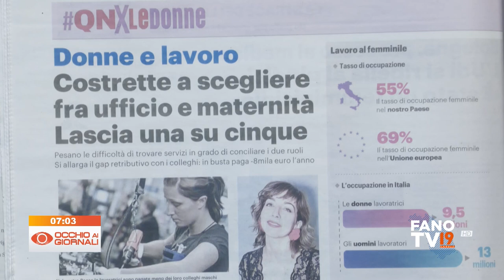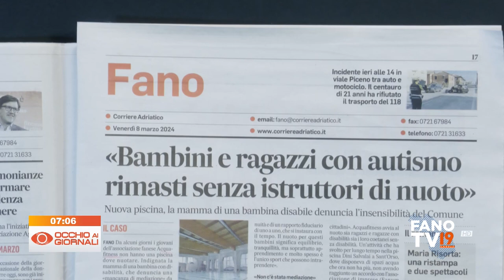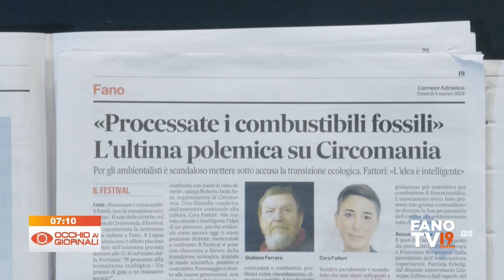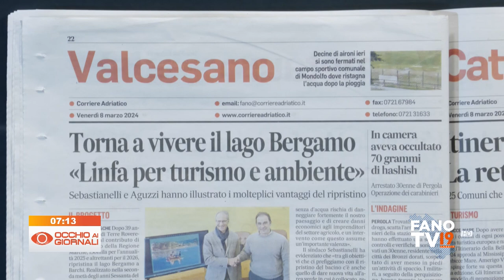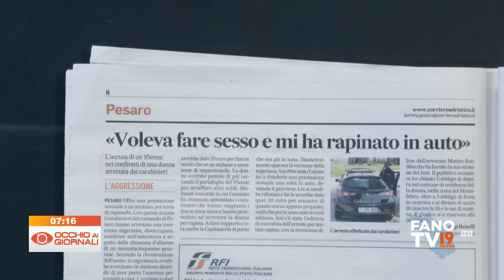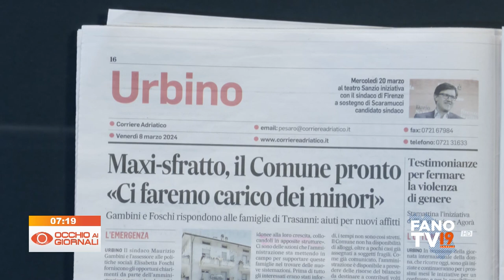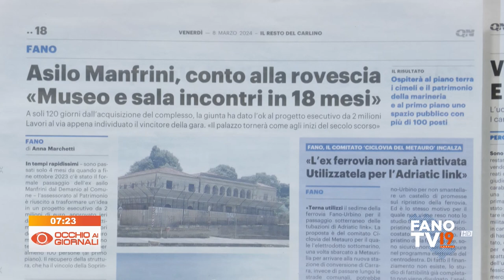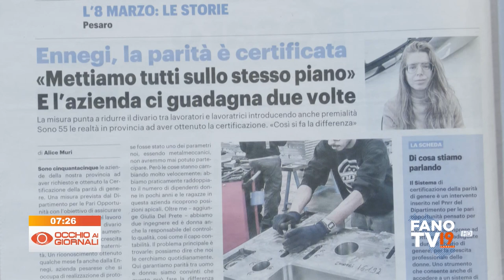Occhio ai Giornali 8 marzo 2024